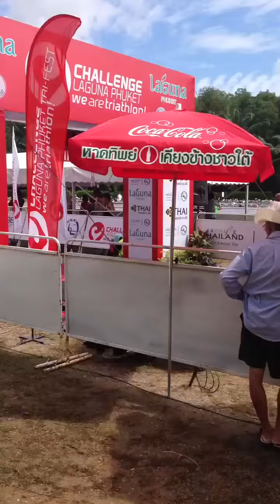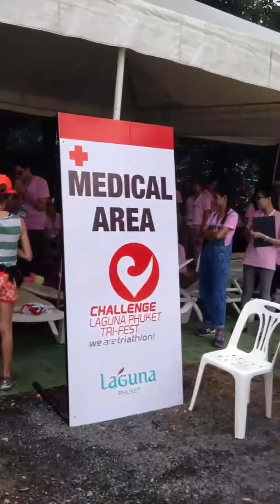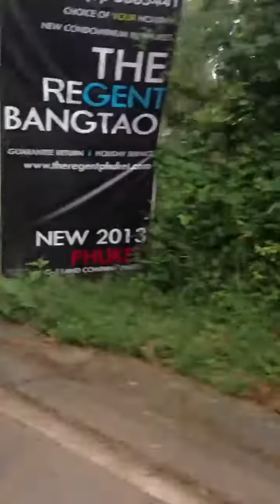Challenge Laguna Phuket Triathlon 2013 pt 2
half ironman70.3 distance triathlon in Phuket Thailand 2013